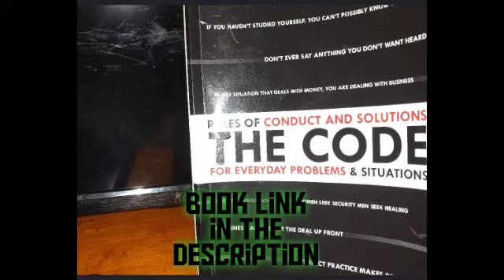Job to God presents : The Code.. interview with the author PT.9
Hey, me and my uncle will be doing a series where we talk about the Philosophies in the book “THE CODE” by our mentor Anthony Stewart ..Like and Sub for more content ..we building for something special here and check at the book ”THE CODE” Link is below